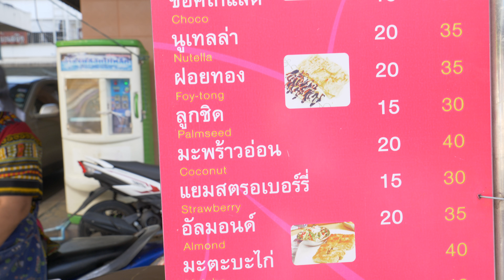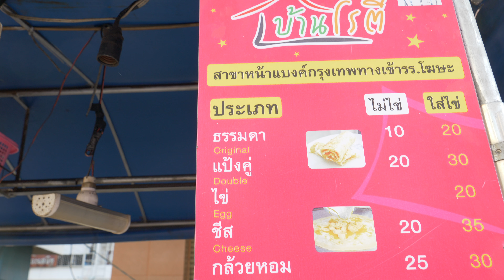Roti with Banana | Thai Street Food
โรตีกล้วยหอมใส่ไข่ บ้านโรตี : Roti with Banana

เจ้าดั้งเดิมขายอยู่หน้าทางรถไฟ คันนี้เข็นมาขายอยู่หน้าตลาดเทศบาล ขอนแก่น

At Khonkean Municipal 1 Food Market. One of the best rotis in Khonkean. price around 1 US Dollar per piece.